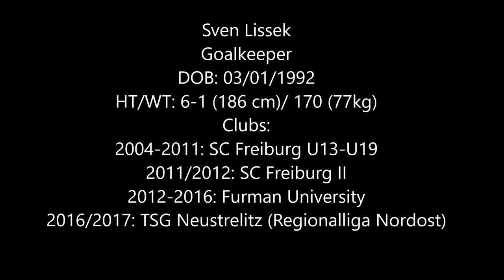Sven Lissek TSG Neustrelitz Highlight Video